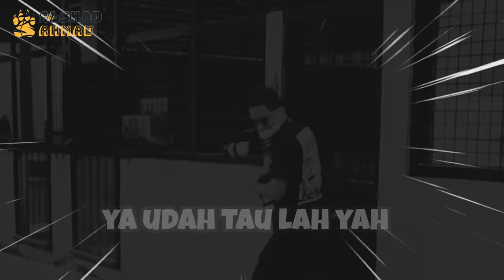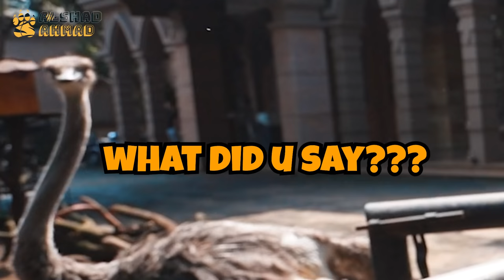RUSUH BURUNG UNTA DI LEPAS !! KAMERAMEN SAMPE KETABRAK & ALSHAD COBA NUNGGANG BURUNG UNTA !!